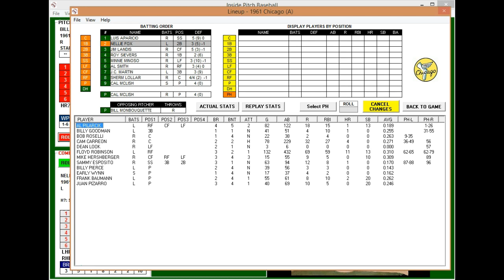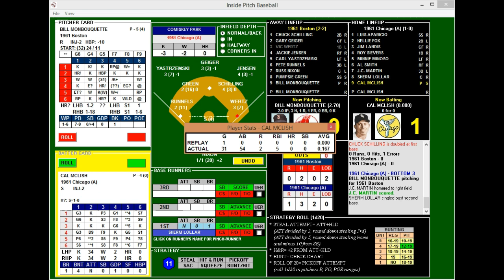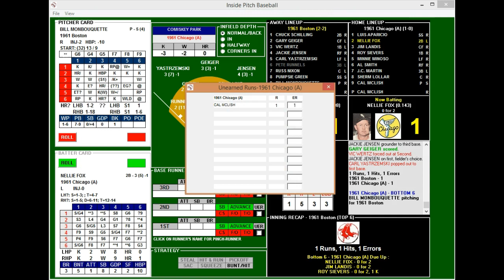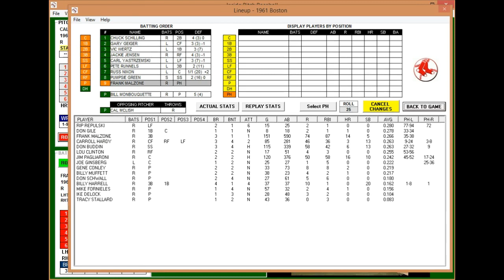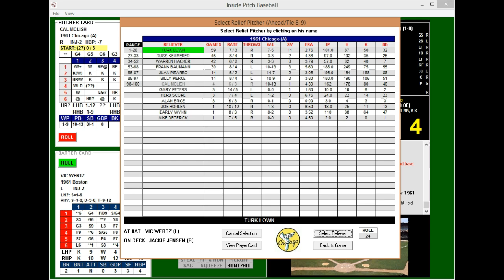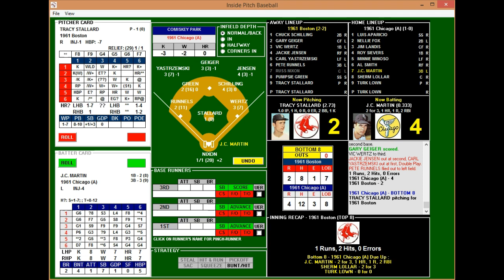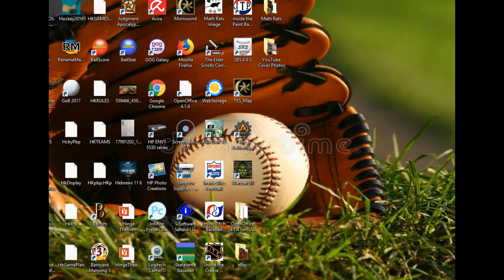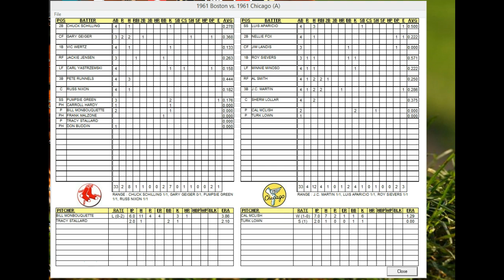CARL YASTRZEMSKI YAZ Career Replay 1961 Game #5 vs Chicago White Sox (1 of 4) IP Baseball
04/21/61:  The Boston Red Sox and Carl Yastrzemski  travel to the windy city  to face the Chicago White Sox at Comiskey Park in the first of a four game series.  Bill Monbouquette (0-1) goes up against Cal McLish of the White Sox in his second start of the season.